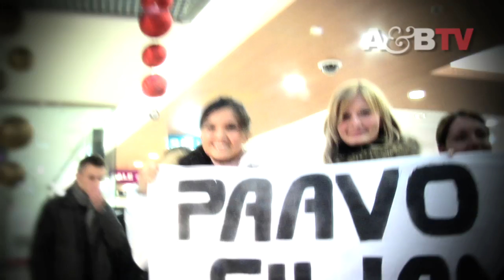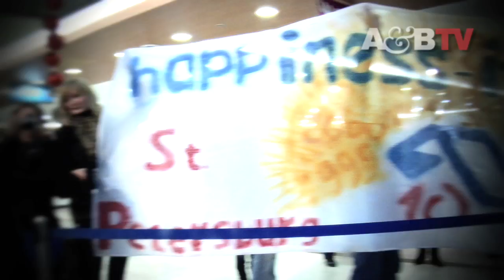Above & Beyond TV Episode 14 TATW300, Forum Hall, Moscow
Above & Beyond hosted a special TATW300 Party at Forum Hall in Moscow on December 12, where they were joined by some of the radio shows most popular featured artists: Kyau & Albert, Super8 & Tab, Daniel Kandi, Mat Zo and PROFF